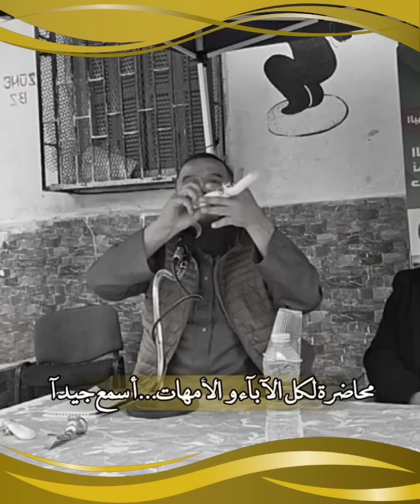من أجل إبنك...لكل الآباء و الأمهات...أسمع جيدآ..| الشيخ محمد فليسي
في هذا الفيديو المميز بعنوان "تقوى المؤمن"، ستغوص معنا في رحلة روحية ملهمة نحو تعزيز القوة الداخلية للمؤمن. سنستكشف سوية مفهوم التقوى وكيف يمكن أن تؤثر إيجابيًا في حياتنا. سنستفيد من القرآن الكريم والسنة النبوية لنفهم كيف يمكن للتقوى أن توجه أفعالنا وتفكيرنا نحو الخير والسلام الداخلي. من خلال أمثلة وقصص واقعية، سنستمتع بتعلم كيفية تطبيق تقوى الله في مختلف جوانب حياتنا، سواء في الصلاة والعبادة أو في التعامل مع الآخرين وتحقيق النجاح. انضموا إلينا في هذه الرحلة الملهمة نحو تعزيز روحنا وتقويتها من خلال تقوى المؤمن.
✅ الفيديوات غرضه دعم شيوخ السنة ونشر العلوم الإسلامية النافعة التي قلت في زمان الفتن...
✅ نتمنى دعمكم بارك الله فيكم وحفظكم من كل داء وسوء 🤲❤️

     🔴من أهداف القناة 👇👇👇
● توعية بأهمية التقوى**: نسعى لزيادة الوعي بأهمية تقوى الله في حياة المؤمنين، وكيفية تأثيرها على سلوكياتهم واختياراتهم.
● توجيه روحي وتعزيز الإيمان**: هدفنا هو تقديم توجيه روحي وتعزيز الإيمان من خلال تفسير مفاهيم تقوى الله وتوجيهاته.
● توضيح مفاهيم دينية**: نسعى لشرح مفاهيم دينية متعلقة بتقوى المؤمن، من خلال تحليل النصوص وتقديمها بأسلوب يسهم في فهمها بشكل أفضل.
● توفير نصائح عملية**: نهدف لتقديم نصائح واقتراحات عملية لتطبيق تقوى الله في الحياة اليومية، سواء في العبادة أو التعامل مع الآخرين.
●إثراء الثقافة الدينية**: نرغب في إثراء ثقافة المشاهدين الدينية من خلال تقديم معلومات متنوعة وقيمة حول تقوى المؤمن.
● تشجيع على التفكير والتأمل**: نهدف لتحفيز المشاهدين على التفكير العميق والتأمل في معاني تقوى الله وتطبيقها في حياتهم.
● بناء مجتمع إيجابي**: نسعى لتعزيز القيم الإيجابية والتواصل السليم بين المشاهدين، من خلال تشجيعهم على تطبيق تقوى الله في تفاعلاتهم اليومية.